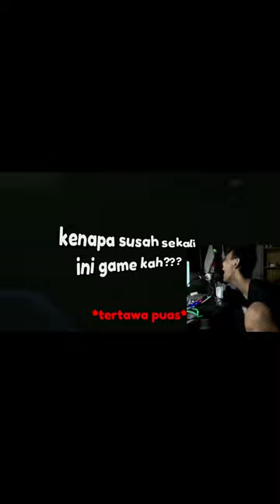tutor hunting pal dong puh